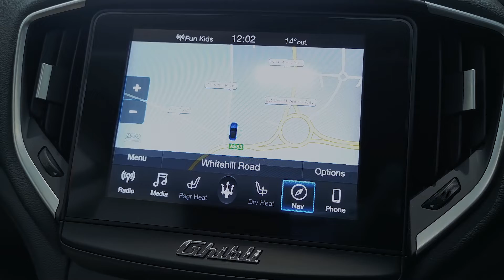Maserati Ghibli 30d V6 Automatic - WU69BXJ - Lloyd Premium Cars Blackpool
Lloyd Premium Cars Blackpool are delighted to offer for sale this Superb Maserati Ghibli 30d V6  Automatic. Finished in Blue Passione Metallic with Sabbia Beige Leather interior  Maserati Media System, including  Satellite Navigation System, Bluetooth Telephone System, DAB Sound System, Sport Automatic Gearbox  Cruise Control, Parking Sensors 19" Apollo Multi Spoke Alloys, Dual Zone Climate Control/Air-Conditioning System, 2 Owners From New,  Maserati Main Dealer Service History, Balance Maserati Manufacturers Warranty until November 2022  Lloyd Premium programme include; 12 Months Parts & Labour Warranty 12 Months MOT, detailed vehicle health check and safety check by our trained technicians as well as flexible finance options. Lloyd Motor Group is a family-owned award-winning organisation of over 40 years representing some of the world’s leading premium manufactures such as BMW, MINI, Land Rover, Jaguar & Volvo. Lloyd Premium Cars hand picks only the best prestige used vehicles and prepares them meticulously so you can rest assured you will get the peace of mind and special treatment you would expect when choosing a vehicle of this quality. Any part exchange a pleasure & competitive finance solutions available on request.

Blue Passione Metallic with Sabbia Beige Leather interior  Maserati Media System, including  Satellite Navigation System, Bluetooth Telephone System, DAB Sound System, Sport Automatic Gearbox  Cruise Control, Parking Sensors 19" Apollo Multi Spoke Alloys, Dual Zone Climate Control/Air-Conditioning System.